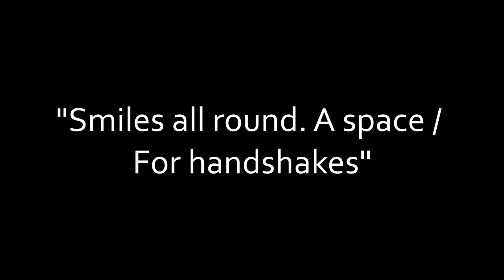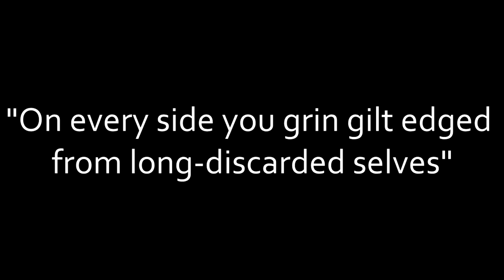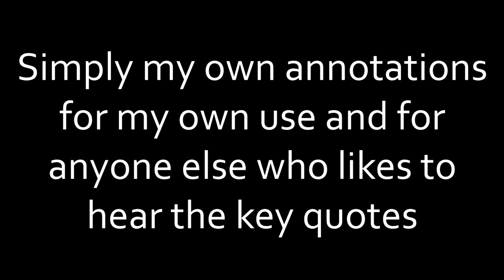BOX ROOM Key Quotes Analysis // Higher English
Box Room - Liz Lochhead
My own quotes and analysis.